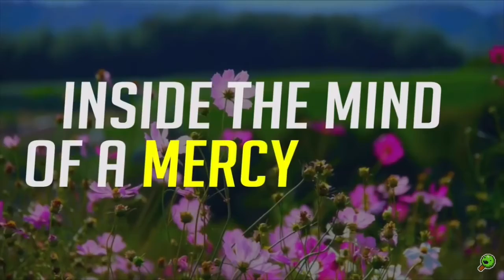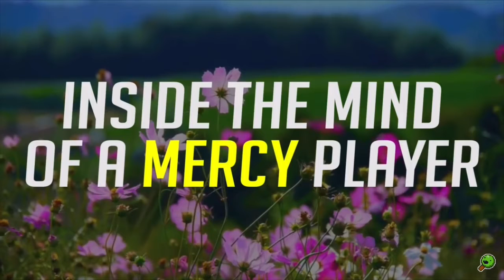The Aspects of Slimesicle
Oh boy.